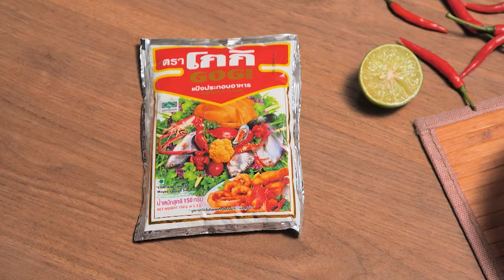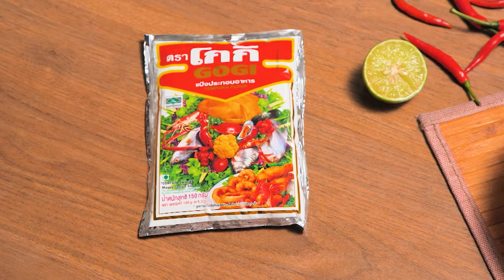รายการ"เต็มปากเต็มคำ" โจทย์ (ปลาหมึก) เมนู เส้นใหญ่คั่วเย็นตาโฟ | EP.233 [1/3]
หรือสนใจอยากเรียนทำอาหารและเบเกอรี่ ทั้งสาขากรุงเทพ และสาขาเชียงใหม่ หลักสูตรปวช. ปวส. หรือหลักสูตรระยะสั้นจาก อ. ยิ่งศักดิ์ได้ที่

▲Line @yingsakfood